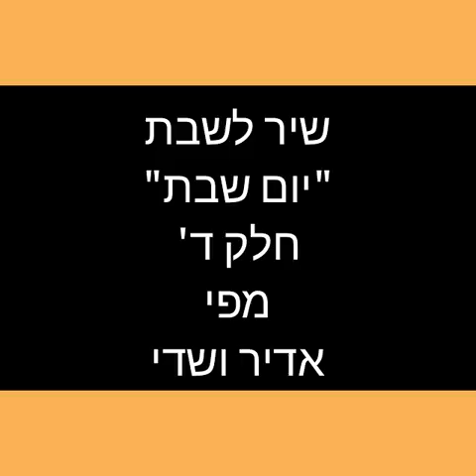שירי שבת "יום שבת" חלק ד' אדיר ושדי